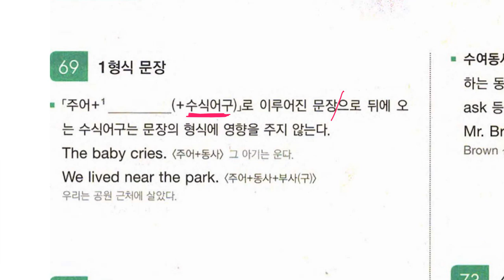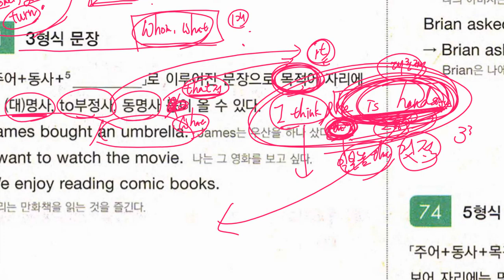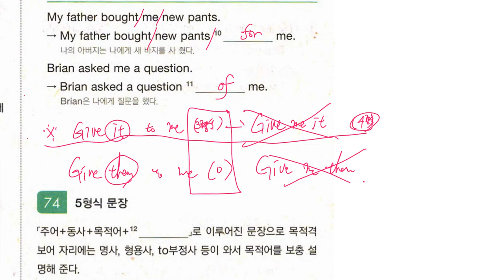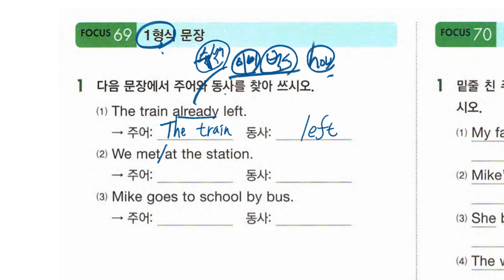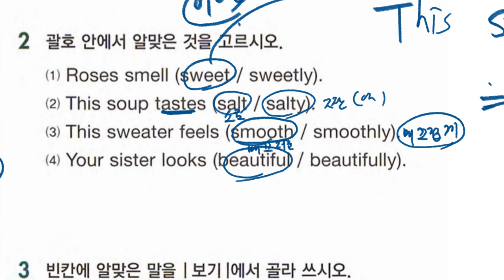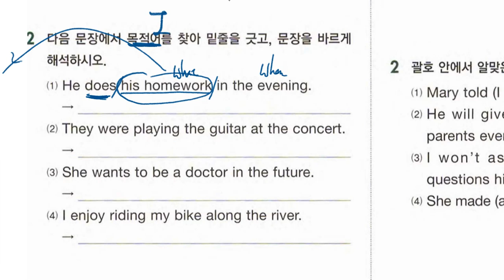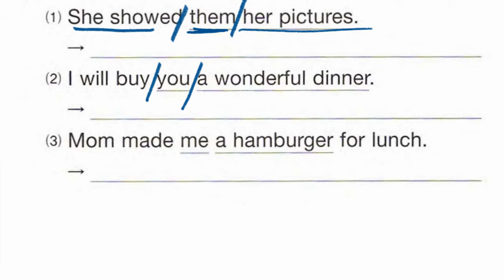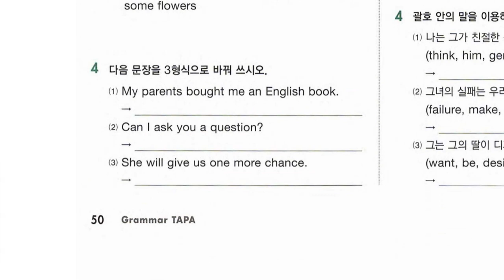중2 2019 11 11